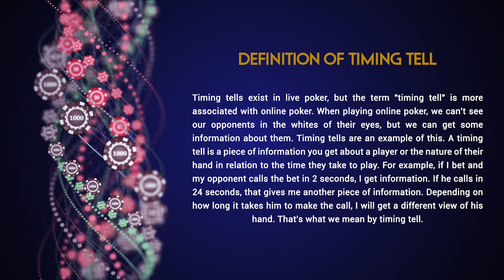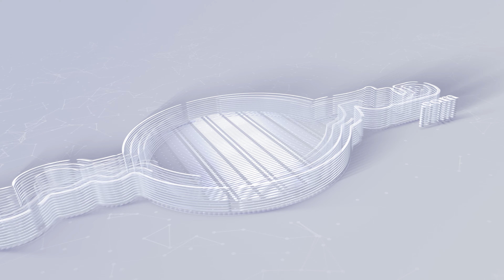Definition of timing tell poker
Discover the definition of the term timing tell in poker in our video.

To view the definition of a timing tell on our site, click on this